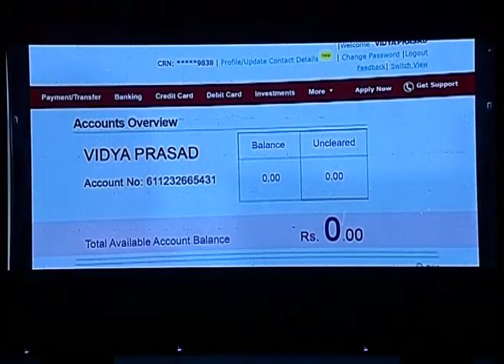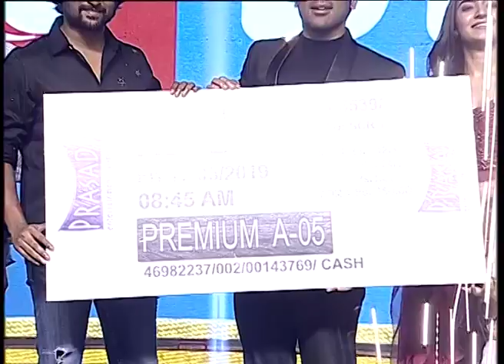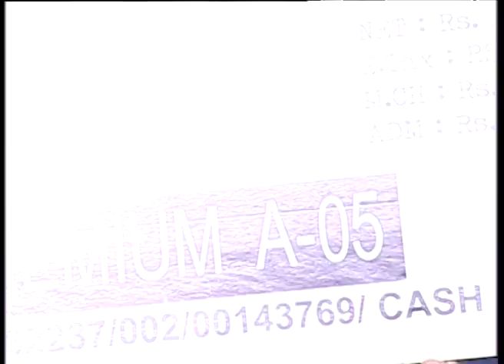ALLU SIRISH ABCD MOVIE PREE RELEASE EVENT